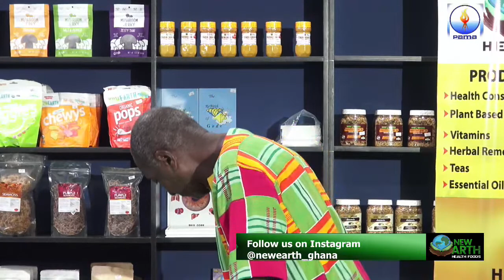NEW EARTH HEALTH WATCH THURSDAY, WEST AFRICAN HERBAL REMEDIES 7th July 2023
WEST AFRICAN HERBAL REMEDIES

Dr. Asare has over 200 formulas and recipes. He is the author of the book CHOSEN TO HEAL- African Traditional health care as a way of life. Dr. Asare has given lectures and Seminars in Malawi, Togo and several cities in the United States. Dr. Asare offers  certificated course in "African Healing Science and Nutrition". Dr. Asare is the co-founder of the Vegetarian Association of Ghana and the immediate past president. Dr. Asare has been healing ailments ranging from malaria to cancer infertility and age-related cognitive decline. He is very firm in telling our society to say "No To Dialysis"!! There are no incurable diseases only incurable habits of unhealthy lifestyle and suicidal consumption habits.' "anyone who fails to eat based on nutrition but rather feeds based on norms is committing suicide in instalments"